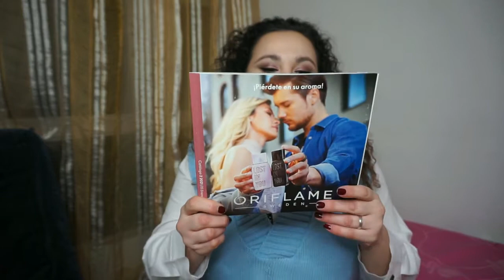¡Primer pedido del año! | Cat 1- 2021 | Noelia Talero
¡Nuevo pedido de 2021! Catálogo 1 in progress.

PRODUCTOS MENCIONADOS:
-Crema nutritiva con Avena y Bayas de Goji Love Nature
-Jabón líquido para manos y cuerpo Limón y bervena Essence & Co
-Crema de pies con cera de abeja Feet Up

Edición del vídeo:
Noelia Talero